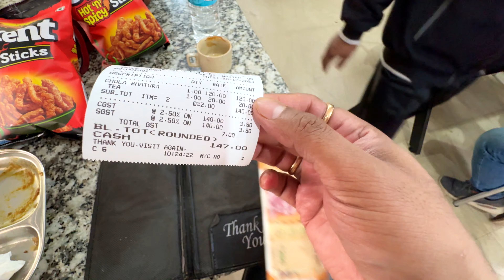Sabko Bhagna Pada | We Reached Shillong